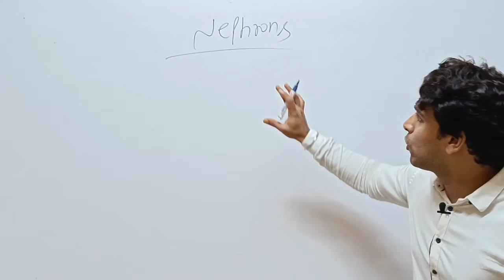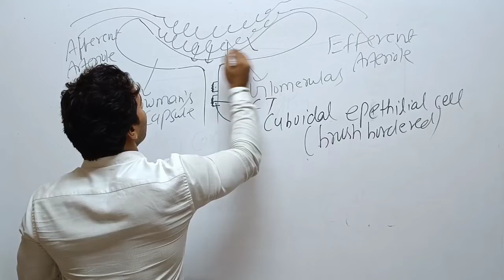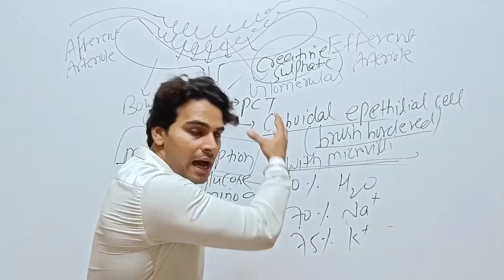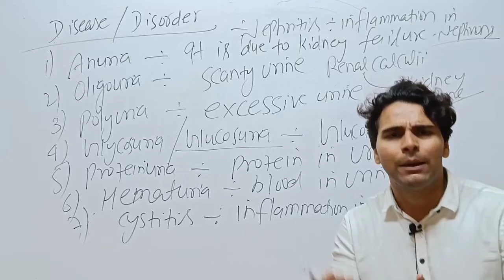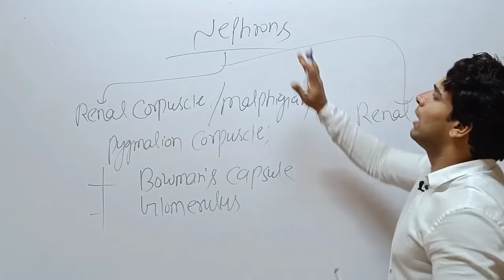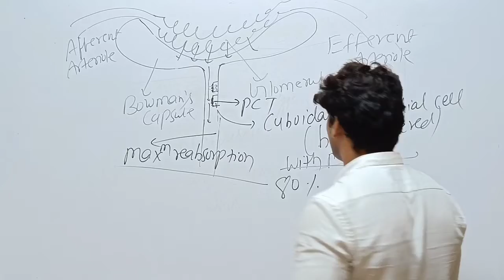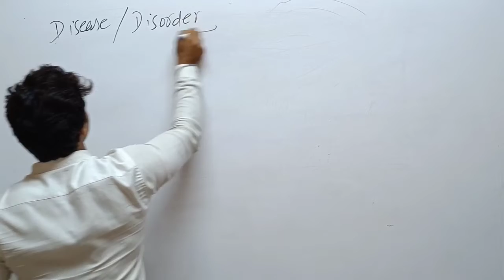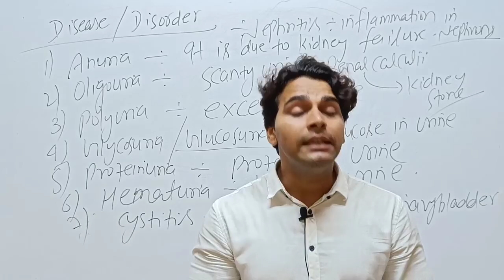Disease of kidney, nephron, Glycosuria/ polyuria#mppsc #uppsc ias Vinay rajput sir